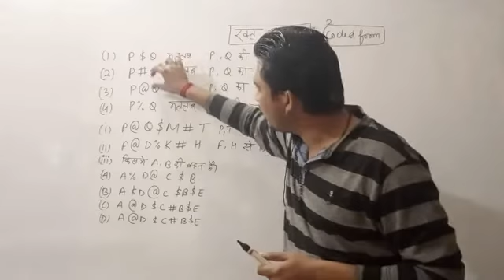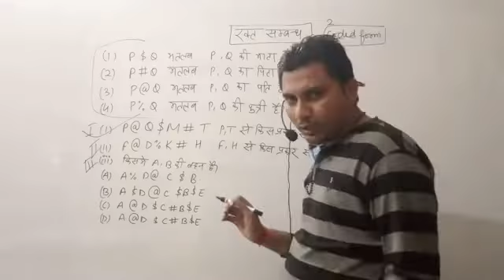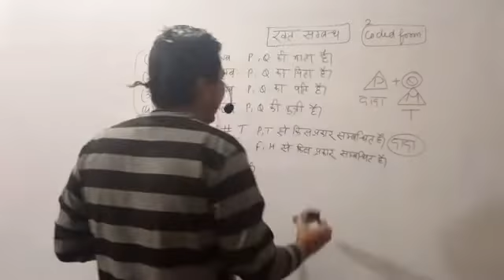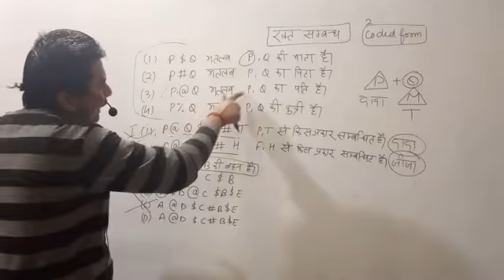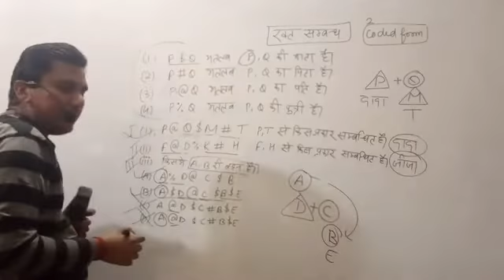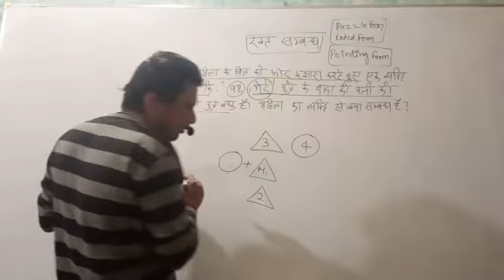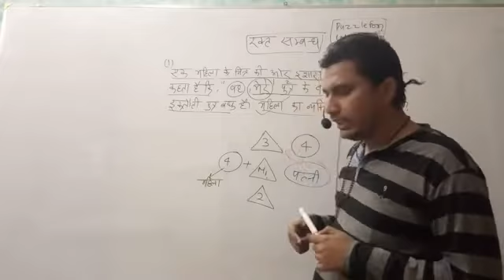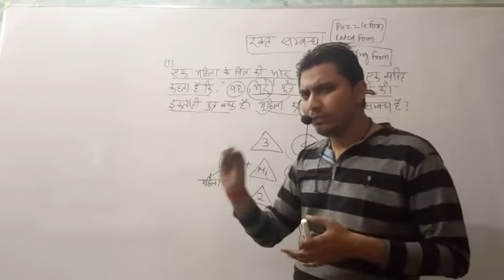BLOOD RELETION/रक्त सम्बन्ध ( PART-2)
blood relation tips and tricks ,,,,,PRATIBHA NIRMAN ACADEMY